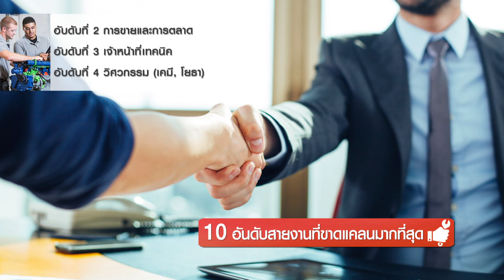10 อันดับสายงานที่ขาดแคลนมากที่สุด มีเรื่องมาคุย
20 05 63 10 อันดับสายงานที่ขาดแคลนมากที่สุด  มีเรื่องมาคุย